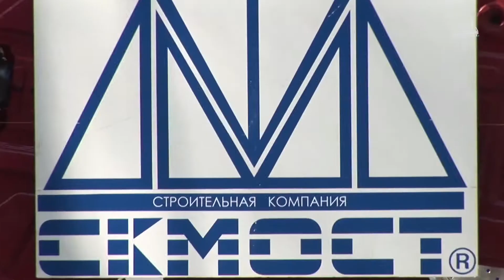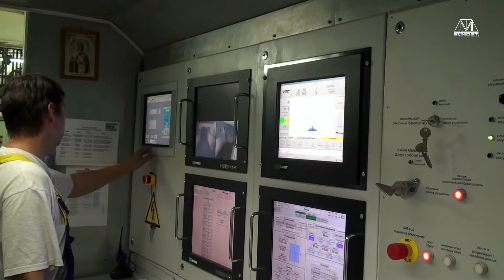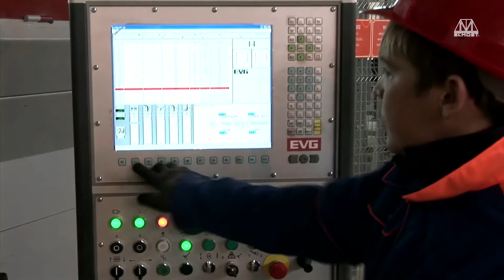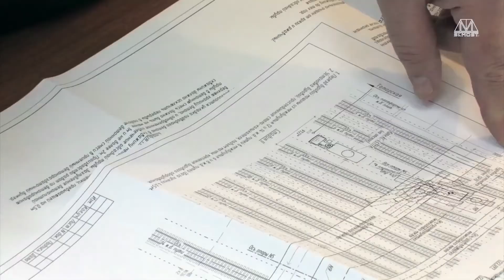Adler — Alpika-Service Combined Motorway and Railway Route in Sochi — film, June 2015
Adler - Alpika-Service combined motorway and railway route is under construction as part of preparations for 2014 Winter Olympics in Sochi. The new route, which is a little shorter than 50 kilometers, will be the main highway for bringing Olympic participants and guests from subtropics to a real Russian winter in 20-25 minutes. The route is as straight as possible, so the trains will speed at up to 160 km/hr. Unfortunately it will be hard for the riders to see and appreciate the route itself, which is a real miracle of engineering created be the specialists of the SK MOST Group of Companies.

The film shows how the entire system of man-made structures including dozens of tunnels, bridges, and viaducts emerged among the mountains and wilderness. The film narrates about the difficulties that the bridge builders and tunneling teams had to overcome and shows how they were on top of the most challenging situations.